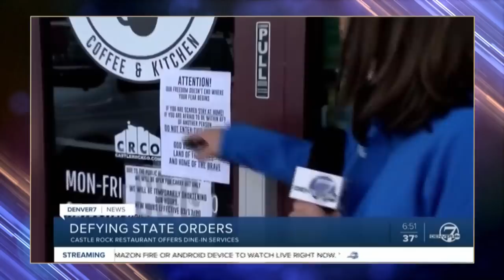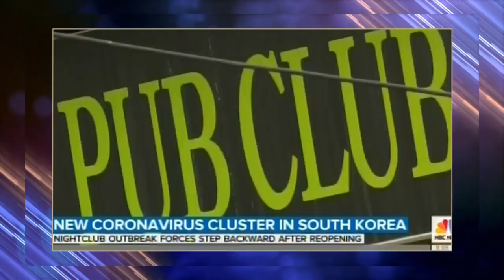The U.K. Stays Alert While U.S. Restaurants Revolt | The Daily Social Distancing Show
Boris Johnson changes “stay home” messaging to “stay alert,” U.S. states recklessly reopen, and one man in South Korea shuts down Seoul’s nightlife by clubbing without a mask.